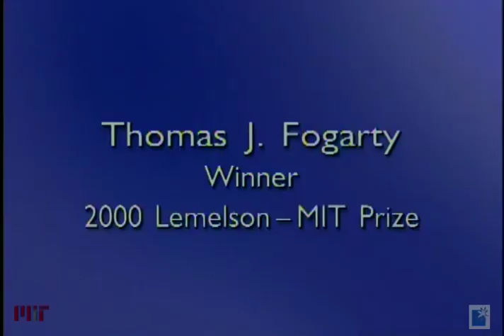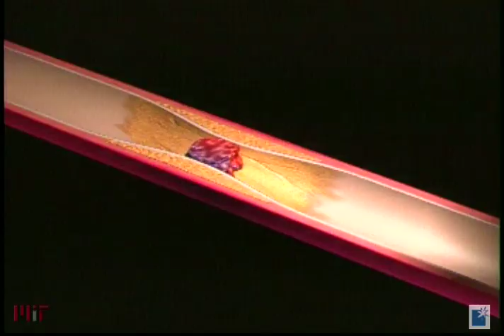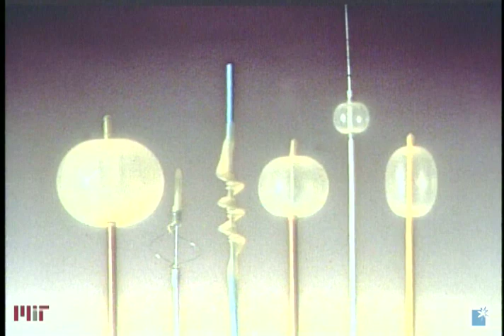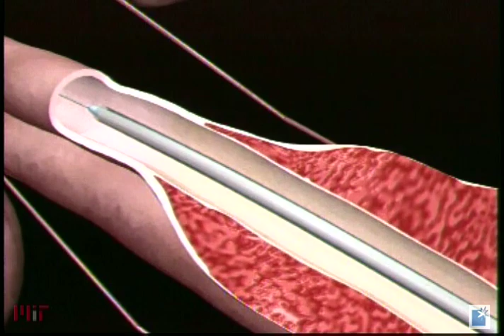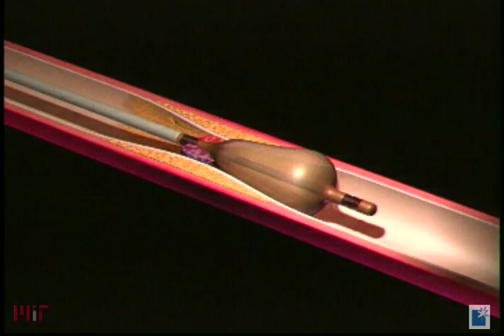Thomas J. Fogarty, 2000 Lemelson-MIT Award Winner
Vascular surgery pioneer Dr. Thomas Fogarty is a man of many interests and talents—surgeon, teacher, entrepreneur, avid fisherman and, even, vintner. But the passion that stirs Fogarty most is his love of inventing. Fogarty, who is best known for his Fogarty® Embolectomy Balloon Catheter—the world's first of its kind—was named the 2000 winner of the $500,000 Lemelson-MIT Prize.